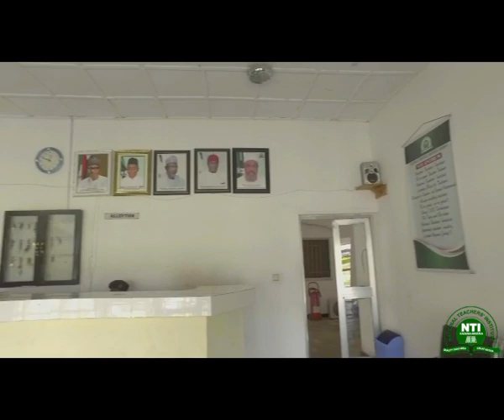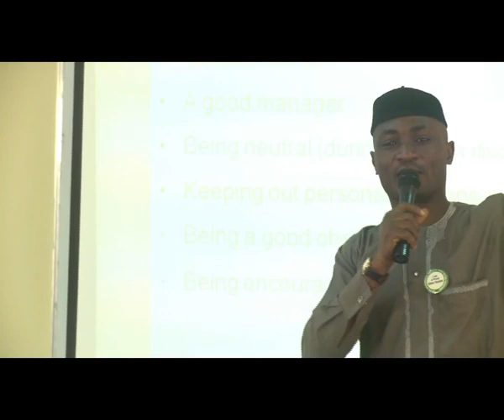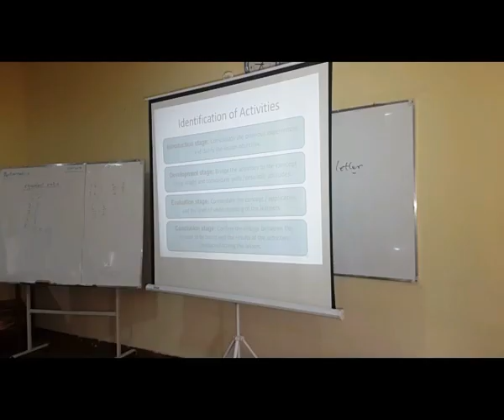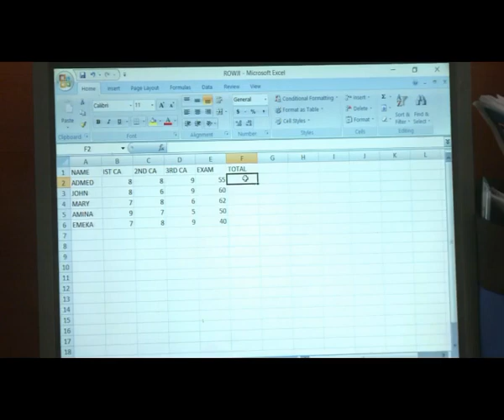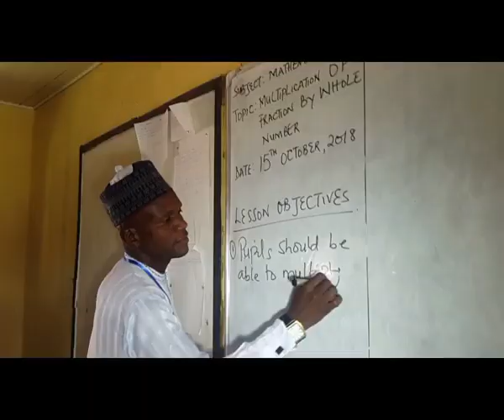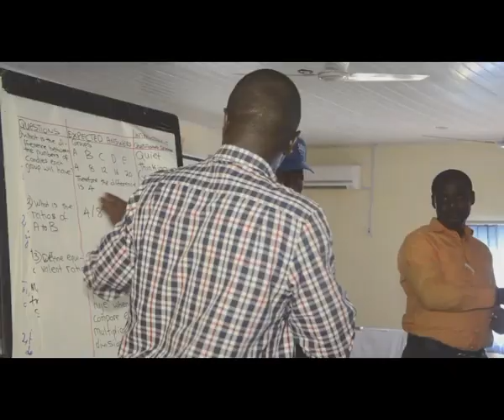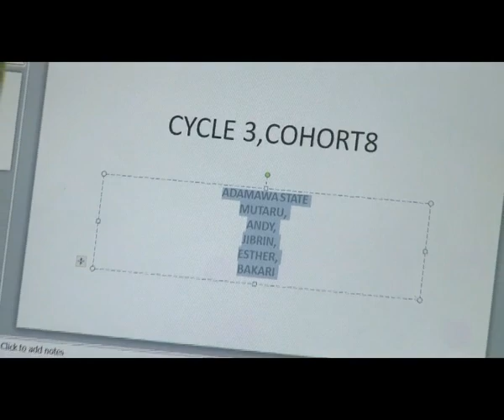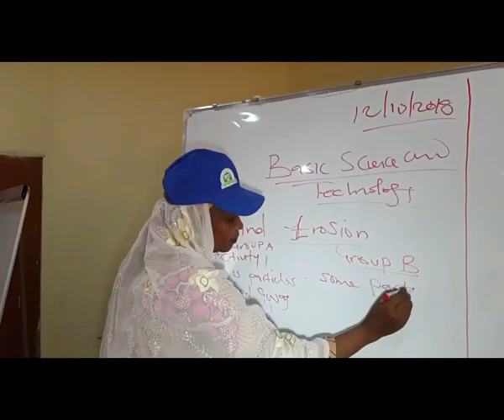Strengthening Mathematics and Science Education (SMASE) in Nigeria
An overview of ASEI PDSI Teaching Method with Primary School teachers at the SMASE National INSET Centre Kaduna Nigeria